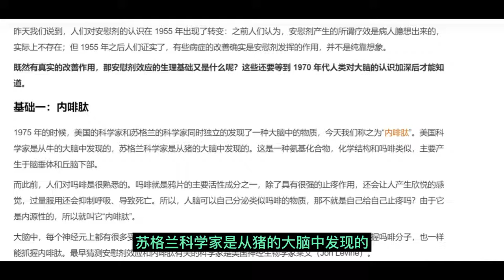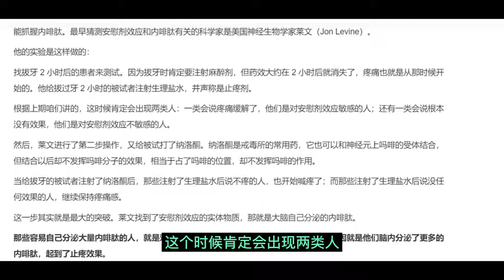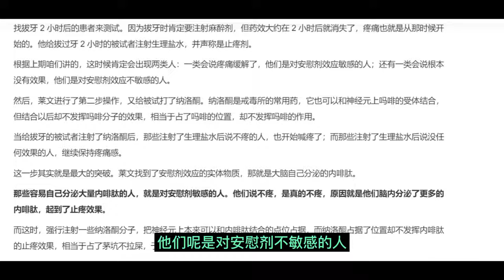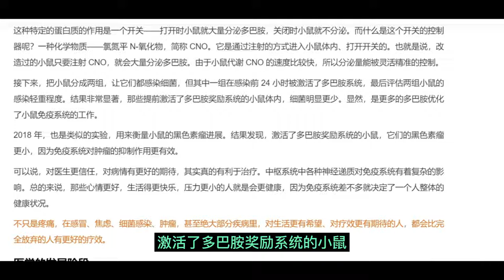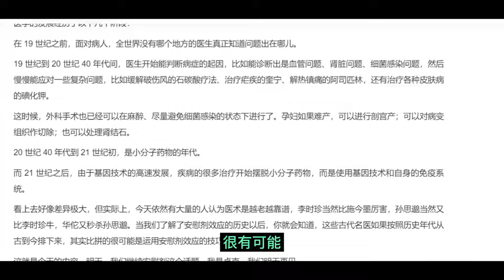安慰剂2：安慰剂效应的生理基础是什么？